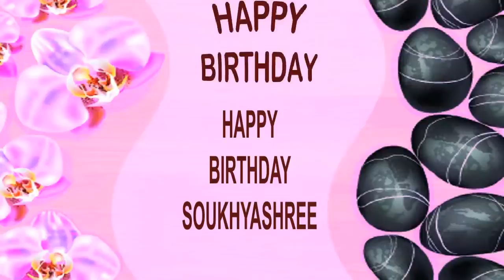Soukhyashree SPA - Happy Birthday